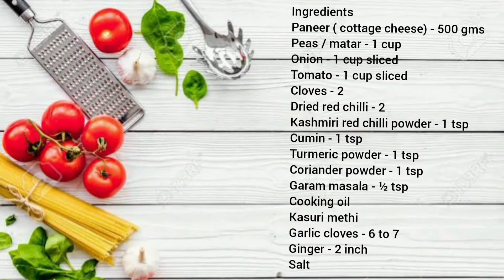Matar paneer recipe | Restaurant style matar paneer recipe | मटर पनीर रेसिपी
Hello and welcome to Veena's foodworld
I m here with an easy recipe for restaurant style matar paneer

Ingredients
Paneer ( cottage cheese) - 500 gms
Peas / matar - 1 cup
Onion - 1 cup sliced
Tomato - 1 cup sliced
Cloves - 2
Cooking oil
Kasuri methi
Salt